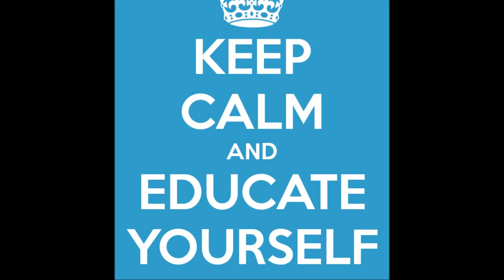Mullein Flower Essence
Flower essences are pretty cool.  Mullein flower essence connects us with our inner voice, with the light of conscience, to help overcome falsity to self and others.